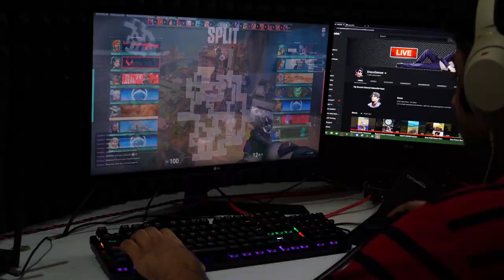Cheapest Mechanical Gaming Keyboard | Redgear Shadow Amulet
I am sending you a minimum of Rs. 500 towards your credit card bill this month. Sign up on CRED (official sponsor of IPL) using this link and claim a minimum cashback of Rs. 500 and other rewards when you make your first payment. Hurry, this link of CRED expires in 48 hours.

Redgear Shadow Amulet Mechanical Keyboard with Clicky Blue Switch